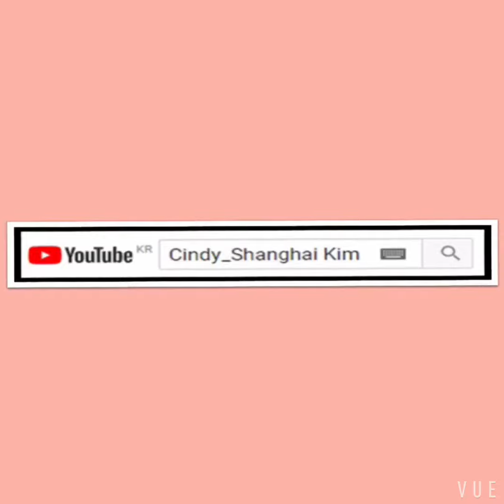멍때리기 좋은 영상_제주 바다_jeju